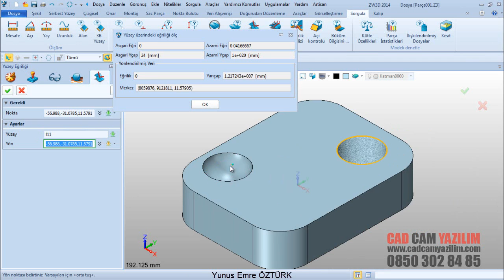018 YÜZEY EĞRİLİĞİ